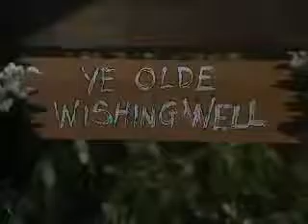Be careful what you wish for.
Video from Ramakrishna bhat